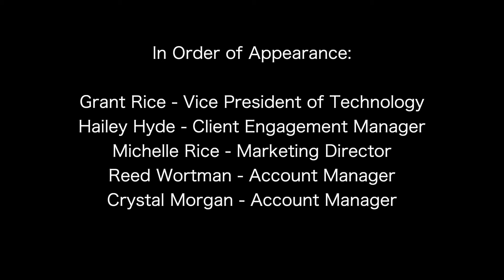Cerium Networks - A Relentless Commitment to Culture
At Cerium Networks we are very focused on our culture which has been shaped by our  Core Values of Drive, Development, Collaboration, Flexibility, and Relentlessness. These values are part who we are and part who we aspire to be. They are not just words that sit on our website, they were created by the associate body and everyone of us has a personal and professional commitment to them. In fact when we interview new associates, we look for these core values.